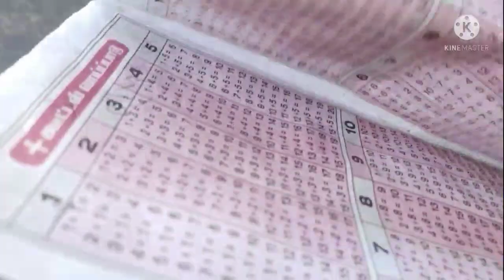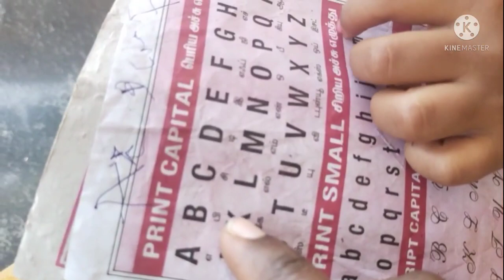எவ்ளோ சூப்பரா dance ஆடுற💃💃 /A day in my life/என்னோட simple afternoon வேலைகள்🍱🍱 🙏🙏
my simple afternoon vlog
எவ்ளோ சூப்பரா dance ஆடுற
a day in my life vlog
thank u so much dears